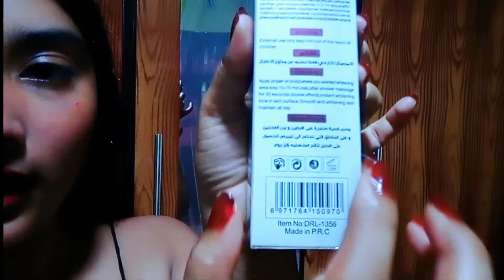ඔයාගේ ඇගේ කලු තැන් ඔක්කොම සුදු කරන ක්‍රීම් මෙන්න|Kojic || Dr rashel whitening cream|review| sinhala